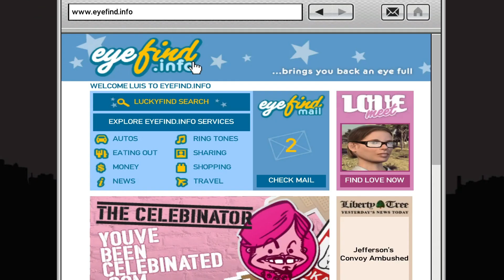FINALE! TONY IS CRAZY |GTA 4 TBOGT Playthrough Part 12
I had a recording issue  at the end so i had to re-create the last mission. really cool dlc, i rate it 10/10